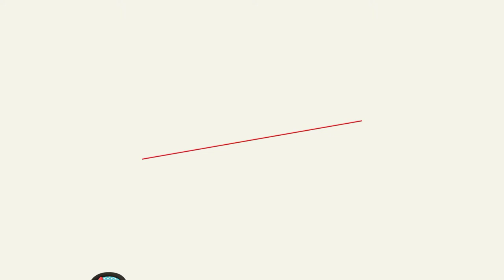Diwali Gift Hamper I Diwali Corporate Hamper lDiwali Gift Ideas l Diwali Explosion Box l DIY Diwali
Festive Season is coming up...
Have you booked your orders yet?
Grab this Diwali Hamper  at just Rs .530+ shipping
Hamper Includes:
1.Explosion Box with message and electric candle inside.
2.Dry Fruit / Chocolate Mason Jar
3.Handmade Diya
4.Handmade Bag to hold all products

Book your orders soon
 For more details: